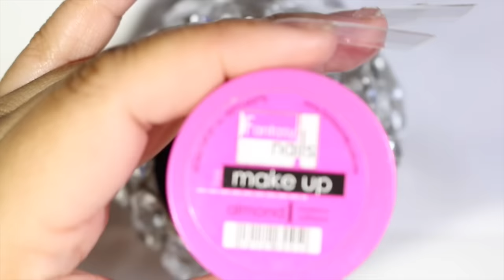Uñas Edge/Piramide con 3D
Hola amigos aqui les dejo estas uñas edege con glitter y un toque de 3d!Epero que sea de su agrado y los invito a subscribirse para ver mas videos!